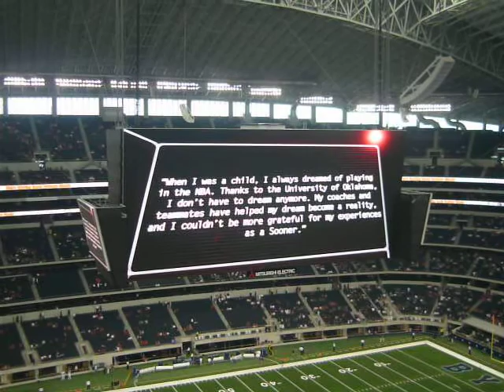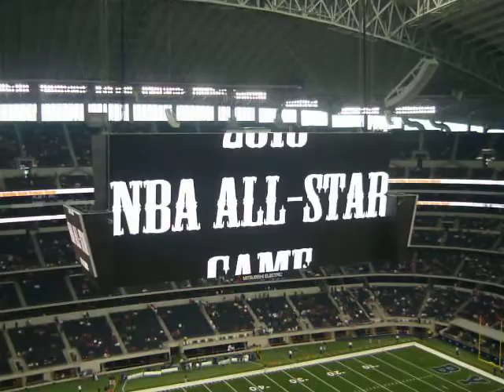Oklahoma Sooners vs BYU 2009 - This is the Time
pregame This is the Time